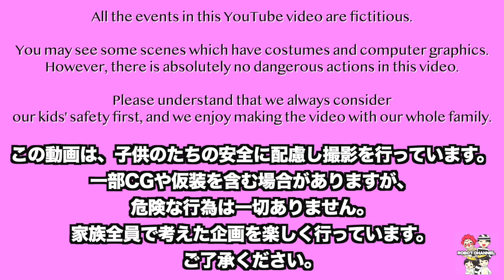【寸劇】助けて〜›‹兄弟がお家に閉じ込められた！青鬼を倒して脱出だ！Takeru and Wataru Pretend Play Escape GAME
106-6134 東京都港区六本木6-10-1